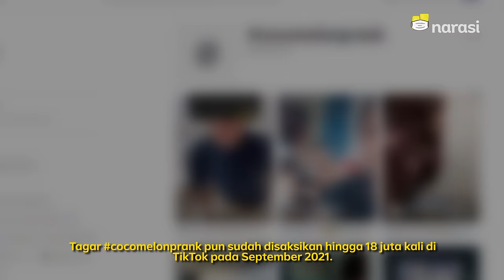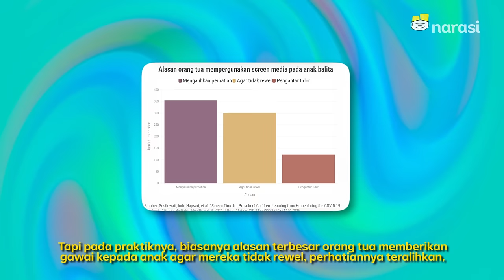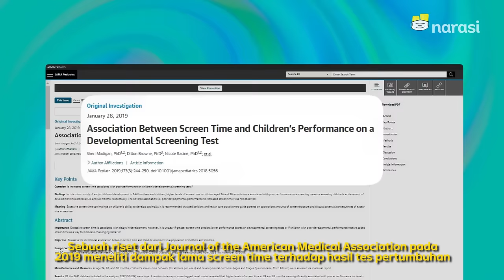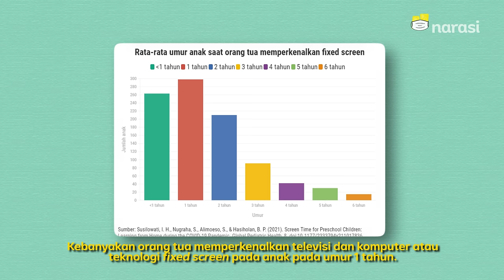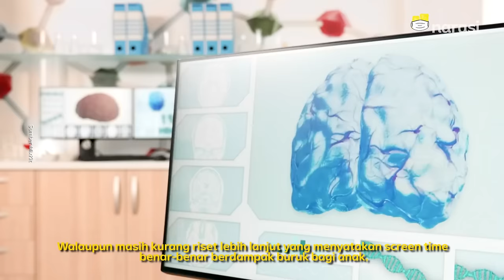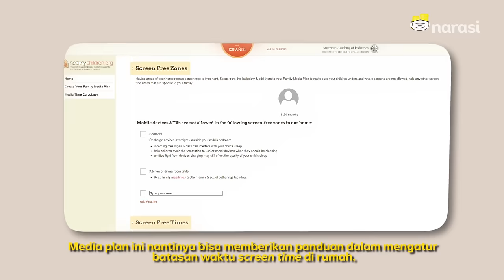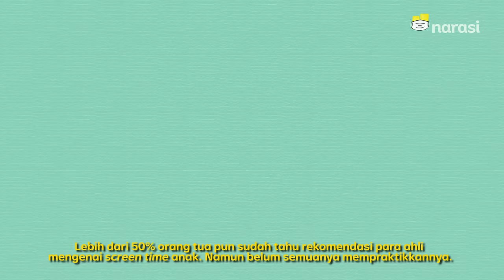Cocomelon dan Kontroversi Screen Time Bagi Balita | Buka Data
"Cocomelon lagi, nak?"; "Awas jangan kelamaan nontonnya!"; "Ayo main ke luar rumah, biar gak nontonin gadget mulu."

Beragam cara orang tua mengurangi durasi anaknya menatap gawai. Salah satunya dengan mengucapkan kalimat-kalimat seperti itu.

Terkadang memang enggak mudah melepaskan anak dari gawai. Apalagi kalau sudah ketemu acara favoritnya, seperti Cocomelon, salah satu konten YouTube paling populer bagi anak-anak.

Memberi gawai ke anak memang kerap dijadikan solusi: orang tua ingin istirahat, anak menonton acara yang disukainya. Tapi, mari ketahui risikonya.

Tonton juga Buka Data eps. [Cocomelon dan Kontroversi Screen Time Bagi Balita] dan episode lainnya di

(Narasi)